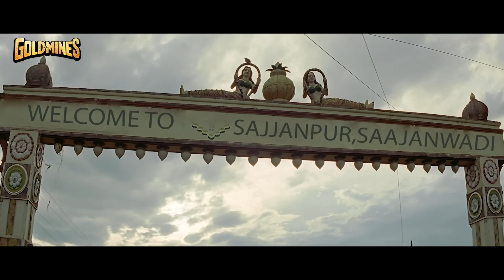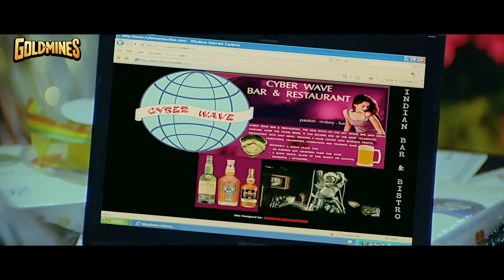इंजीनियर बाबू (भोजपुरी) साउथ इंडियन डब्ड फुल मूवी | Engineer Babu | Venkatesh, Anushka Shetty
Ravi, a waiter in New York, lies to his mother that he works as a software engineer. When the truth about his profession is revealed, his mother and his wife-to-be are left disheartened.